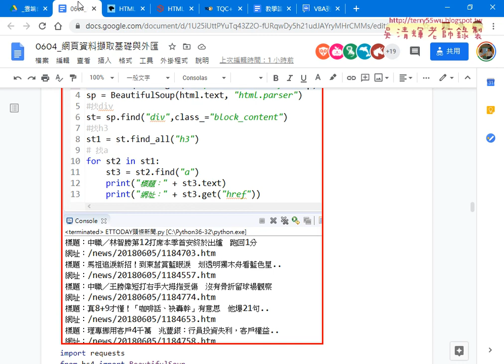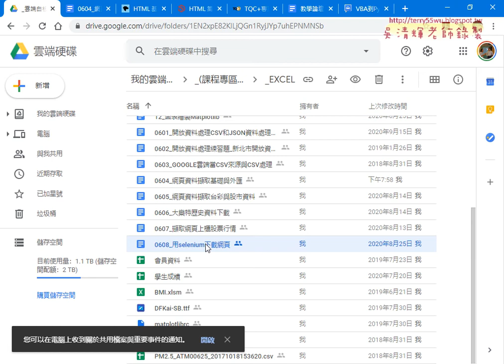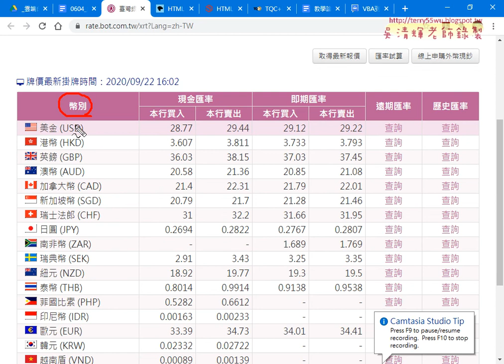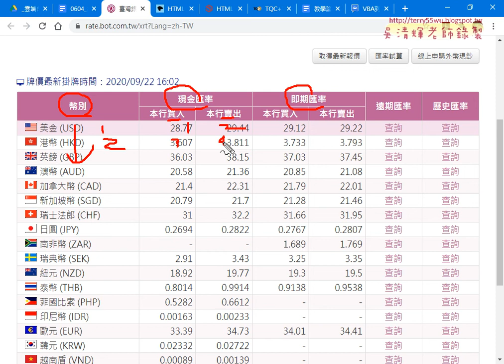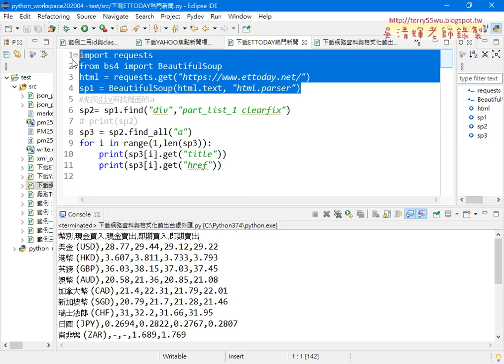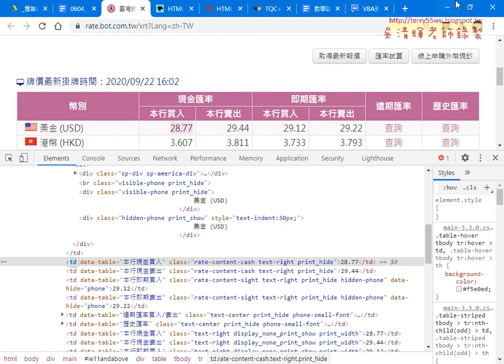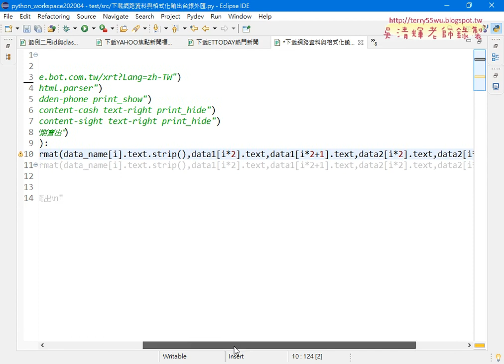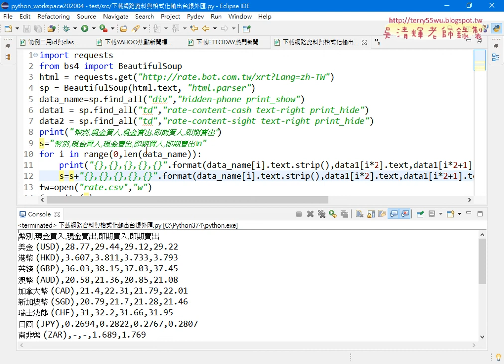07 下載台銀外匯與輸出CSV檔